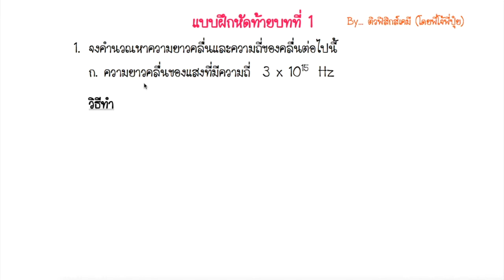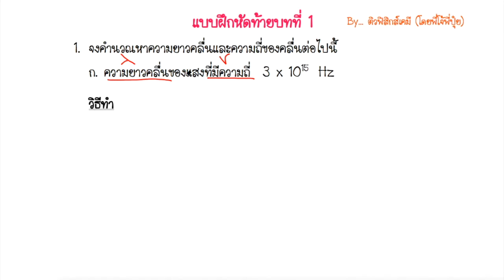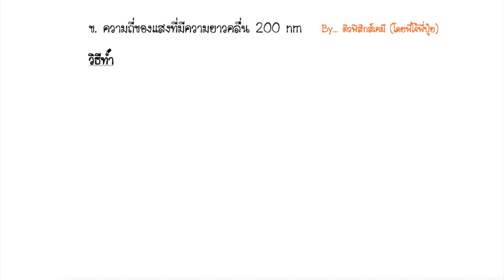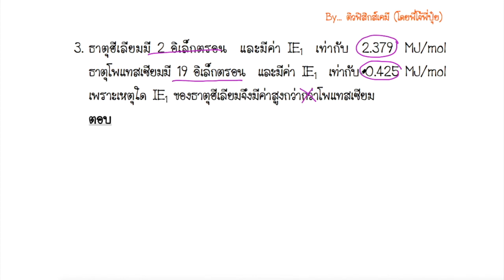โจทย์เคมี: อะตอมและตารางธาตุ (สสวท) ตอน1/3 [เคมีพี่ปุ๋ย]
เพจ: เรียนวิทย์ ฟิสิกส์-เคมี
ติดตามเนื้อหาอื่นๆได้ที่